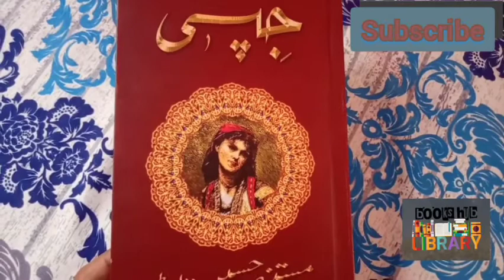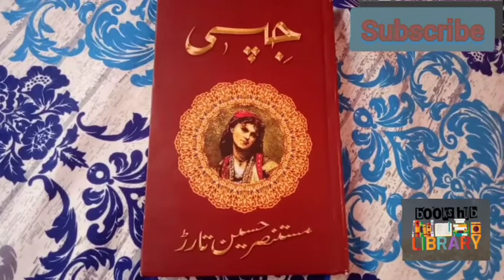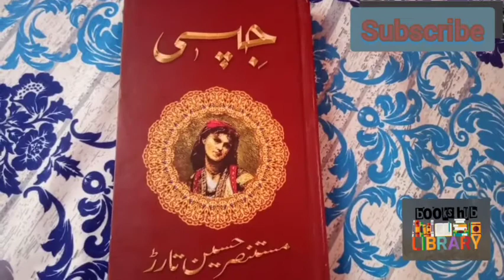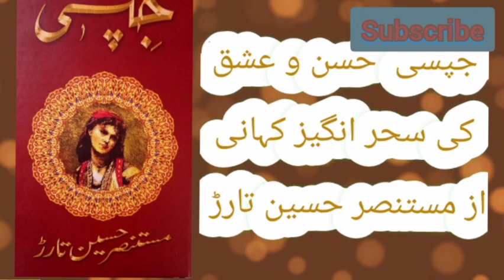gypsy urdu novel by Mustansar Hussain Tarar / urdu best book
جپسی مستنصر حسین تارڑ